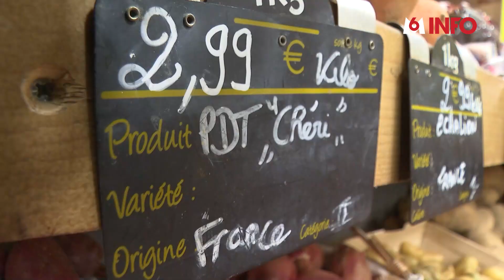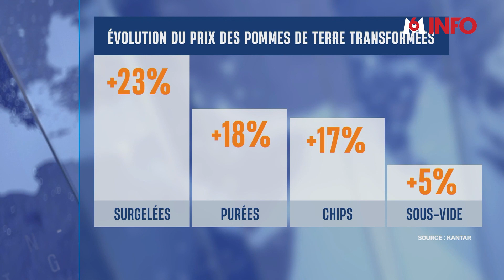Jusqu'à 23% en plus sur le prix de la pomme de terre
Les prix de la pomme de terre ont la patate. Le filet de pommes de terre a pris 23% en un an, selon l'INSEE. Les raisons? Une mauvaise récolte et la hausse des coûts de production. Résultat: tous les produits dérivés, purée, chips et frites suivent la même courbe…